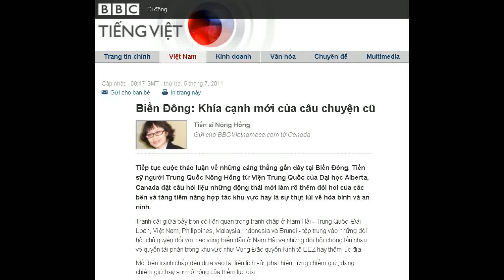05-07-2011 - BBC Vietnamese - Biển Đông: Khía cạnh mới của câu chuyện cũ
"Biển Đông: Khía cạnh mới của câu chuyện cũ"

Tiến sĩ Nông Hồng
Gửi cho BBCVietnamese.com từ Canada
Tiếp tục cuộc thảo luận về những căng thẳng gần đây tại Biển Đông, Tiến sỹ người Trung Quốc Nông Hồng từ Viện Trung Quốc của Đại học Alberta, Canada đặt câu hỏi liệu những động thái mới làm rõ thêm đòi hỏi của các bên và tăng tiềm năng hợp tác khu vực hay là sự thụt lùi về hòa bình và an ninh.
Tranh cãi giữa bảy bên có liên quan trong tranh chấp ở Nam Hải - Trung Quốc, Đài Loan, Việt Nam, Philippines, Malaysia, Indonesia và Brunei - tập trung vào những đòi hỏi chủ quyền đối với các vùng biển đảo ở Nam Hải và những đòi hỏi chồng lấn nhau về quyền tài phán trong khu vực như Vùng Đặc quyền Kinh tế EEZ hay thềm lục địa.
Mỗi bên tranh chấp đều dựa vào tài liệu lịch sử, phát hiện, từng chiếm giữ, đang chiếm giữ hay sự mở rộng của thềm lục địa.
Nhưng nhiều luật sư quốc tế cho rằng mỗi bên đều có điểm yếu của mình.
Vấn đề tranh cãi chính không phải là liệu Trung Quốc có thảo luận tranh chấp Nam Hải với các nước láng giềng không mà là liệu thảo luận này sẽ diễn ra tại diễn đàn song phương hay đa phương.
Về mặt lịch sử, Trung Quốc vẫn dùng cách tiếp cận song phương cho một vấn đề quốc tế trong khi các nước liên quan lại có cách tiếp cận đa phương.
Hiển nhiên Trung Quốc sẽ giữ cách tiếp cận song phương để giải quyết tranh chấp về chủ quyền và tài phán hàng hải.
Hiển nhiên Trung Quốc sẽ giữ cách tiếp cận song phương để giải quyết tranh chấp về chủ quyền và tài phán hàng hải. Còn về các vấn đề khác ở Nam Hải, nhất là các vấn đề an ninh phi truyền thống như hải tặc hay bảo vệ môi trường, Trung Quốc đã sẵn sàng chấp nhận cách tiếp cận quốc tế.
Còn về các vấn đề khác ở Nam Hải, nhất là các vấn đề an ninh phi truyền thống như hải tặc hay bảo vệ môi trường, Trung Quốc đã sẵn sàng chấp nhận cách tiếp cận quốc tế.
Họ đã tham gia các hội thảo ở Indonesia về Xử lý Xung đột Tiềm tàng ở Nam Hải, Đối thoại ASEAN - Trung Quốc.
Việc ký kết Biển bản Ghi nhớ giữa ASEAN và Trung Quốc trong lĩnh vực các vấn đề an ninh phi truyền thống tạo ra các biện pháp cụ thể để hợp tác trong lĩnh vực này.
Bất đồng giữa Trung Quốc và các bên tranh chấp khác có góc cạnh mới sau những diễn biến từ năm 2009.
Cũng có ý kiến cho rằng các nước tranh chấp đang có vẻ dần dần điều chỉnh những đòi hỏi của họ tại Nam Hải cho phù hợp với Công ước của Liên Hiệp Quốc về Luật Biển và đây là diễn biến tích cực.